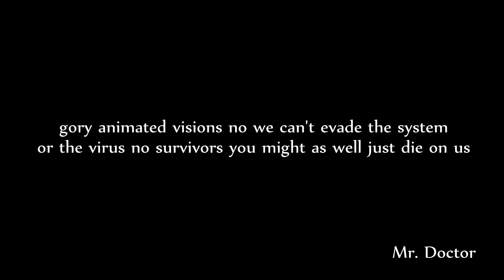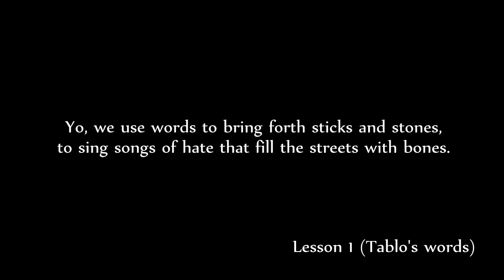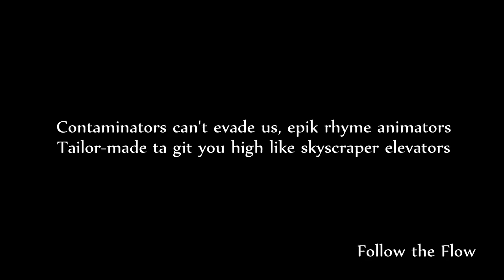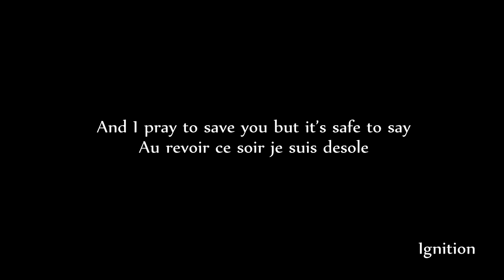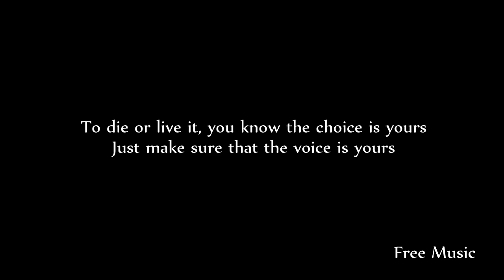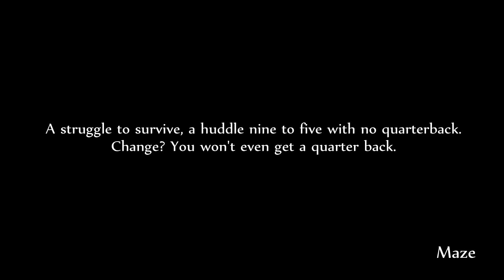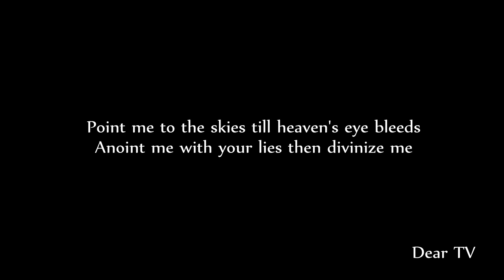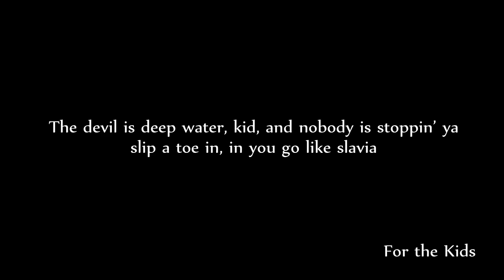Tablo, the Lyrical Genius [Lyrics on screen]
Check out part two!

A compilation of Tablo's English verses
deep, filled with punchlines

Compilation by daechungpower